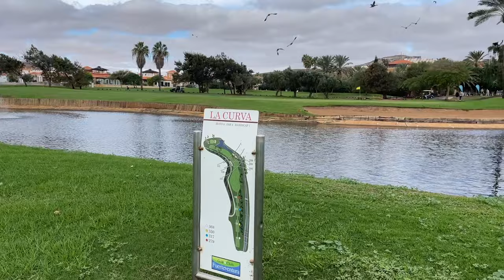Last Minute Golfreise für Anfänger - Fuerteventura (für Spieler mit HCP 36 - 54)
Eine 7-tägige Golfreise für Anfänger könnte der nötige Boost für dein Golfspiel sein.
Ich habe im März und April zwei Golfreisen geplant, die auf Fuerteventura und in Ägypten stattfinden werden. Ich hoffe, dich dort zu sehen und zu unterrichten!

⮕⮕ Ägypten: Es gibt auch eine weitere Reise für Golfer mit HCP 36 - 45, die in Ägypten im April stattfindet.